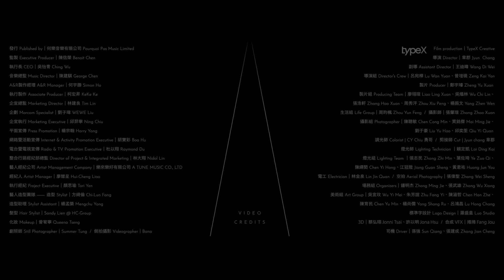田馥甄 Hebe Tien《乘著無人光影的遠行 Glimpses of a Journey》Official Music Video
負重遠行，念想歸來。
「讓無人知曉的懸日落下，乘著無人光影遠行去」

在記憶的裂縫裡打磨修整，
在寬廣的音樂裡探索內觀。

歌裡有光影有明暗，映照著心，像是遠行也像是歸來；
用歌縫補破損肉身，淘選時間療癒靈魂傷痕，
就算面對轉瞬無常的日常，也能邁開步伐走向柔軟心房。

原來，遠行不是肉身的遠走他方，
原來，最遠最美好的地方，是能夠讓心神更接近自己，
能夠成為真實的自己。

過去，謝謝一路有你相伴；
現在，讓我乘著無人光影遠行去；
未來，期待再相遇。

詞：莊鵑瑛 Chuang Chuan Ying
曲：知更 John Stoniae

沉重的記憶 背負太多的過去 曾走過的痕跡
再多說 都是挑動的神經

凝視著空氣 耳朵拒絕著聆聽 身體呈慢動作進行
愛不愛都是幕後花絮

乘著無人光影的遠行 是你的旋律
原來我總習慣 跟著你 望向你 的背影 怎麼追 追不到 你飛快的隨性

乘著無人光影的遠行 是你的風景
每當我總習慣 想起你 想起我 想過去 想未來 有沒有 在一起的可能性

滿室的物品 相關的人事時地 綁住一身率性
擁擠的傷心 也是誰在交易

當初的反應 笑與眼淚的堆積 都太過努力用力
等雨過天晴 就通通拋棄

原來我總習慣 跟著你 望向你 的背影 怎麼追 追不到 你善變的個性

每當我總習慣 想起你 想起我 想過去 想未來 有沒有 在一起的意義

原來我已習慣 跟著你 成為你 的背影 怎麼找 找不到 我真實的自己

每當我又開始 想起你 想起我 想過去 想看見 屬於我的光影

誰都曾經為愛沉迷 謝謝你進駐我生命裡
短暫陪伴著我的心 豐盈我 名為愛的羽翼

製作人 Producer：陳建騏 George Chen
編曲 Arrangement：知更 John Stoniae
吉他 Guitar：知更 John Stoniae
鼓 Drums：賴聖文 Peter Lai
貝斯 Bass：楊世暄 Sam Yang
和聲編寫 Backing Vocal Arrangement：知更 John Stoniae、MANDARK
和聲 Backing Vocal：知更 John Stoniae、MANDARK
弦樂編寫 Strings Arrangement：羅恩妮 Annie Lo
弦樂 Strings：曜爆甘音樂工作室 Just Busy Music Studio
小提琴 Violin：陳奕勇 Yi-Yung Chen
中提琴 Viola：甘威鵬 Weapon Gan
大提琴 Cello：葉欲新 Shin Yeh
錄音師 Recording Engineer：陳以霖 Yi Lin Chen、陳祺龍 Chris Chen、林尚伯 Lin Shang-Po（Strings）
錄音室 Recording Studio：大小眼錄音室 Twin Eyes Studio、112F Recording Studio、多好廳 北流 Forgood studio（Strings）
音頻剪輯工程師 Audio Editing Engineer：蔡志忠 Jim Tsai
混音師 Mixing Engineer：周已敦 Itun Chou
混音錄音室 Mixing Studio：Rave Sound Studio
母帶後期處理製作人 Mastering Producer：陳建騏 George Chen
母帶後期處理工程師 Mastering Engineer：Dave Kutch
母帶後期處理錄音室 Mastering Studio：The Mastering Palace
OP：香菇球工作室
SP：Universal Ms Publ Ltd Taiwan
OP：Linfair Music Publishing Ltd.
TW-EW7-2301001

MV團隊

Film Production｜TypeX Creative
導演 Director｜章郡 Jyun Chang
副導 Assistant Director｜王迪暐 Wang Di Wei
導演組 Director's Crew｜陳霓 Shiny Lu、曾塏硯 Zeng Kai Yan
製片 Producer｜鄭宇璿 Zheng Yu Xuan
製片組 Producing Team｜廖翎瑄 Liao Ling Xuan、吳熾林 Wu Chi Lin、張浩軒 Zhang Hao Xuan、周秀泙 Zhou Xiu Peng、楊振文 Yang Zhen Wen
生活組 Life Group｜周昀楓 Zhou Yun Feng
攝影師 DP｜張肇瑄 Zhang Zhao Xuan
攝影組 DP Assistant Group｜陳聰敏 Chen Cong Min、買銘傑 Mai Ming Jie、劉于豪 Liu Yu Hao、邱奕筌 Qiu Yi Quan
調光師 Colorist｜CY Chiu 勇哥
剪接師 Cut｜章郡 Jyun Chang
燈光師 Lighting Technician｜賴定凱 Lai Ding Kai
燈光組 Lighting Team｜張志民 Zhang Zhi Min、葉佐琦 Ye Zuo Qi、陳繹閎 Chen Yi Hong、江冠陞 Jiang Guan Sheng、黃君祐 Huang Jun You
電工 Electrician｜林金泉 Lin Jin Quan
空拍 Aerial Photography｜張偉聖 Zhang Wei Sheng
場務組 Organizers｜鍾明杰 Zhong Ming Jie、張武雄 Zhang Wu Xiong
美術 Art｜吳宜玫 Wu Yi Mei
美術組 Art Group｜朱芳誼 Zhu Fang Yi、陳涵哲 Chen Han Zhe、陳育民 Chen Yu Min、楊尚儒 Yang Shang Ru、呂鴻昌 Lu Hong Chang
標準字設計 Logo Design｜羅盛皇 Luo Studio
3D｜蔡弘翊 Jonni Tsai、許以明 Jona Hsu
合成 VFX｜捲捲 Fang Jou
司機 Driver｜孫強 Sun Qiang、張建成 Zhang Jian Cheng

藝人造型團隊
造型 Stylist｜方綺倫 Chi-Lun Fang
造型助理 Stylist Assistant｜楊孟築 Mengchu Yang
髮型 Hair Stylist｜Sandy Lien @ HC-Group
化妝 Makeup｜曾宥寧 Queena Tseng

劇照師 Still Photographer｜Summer Tung
側拍攝影 Videographer｜Bana